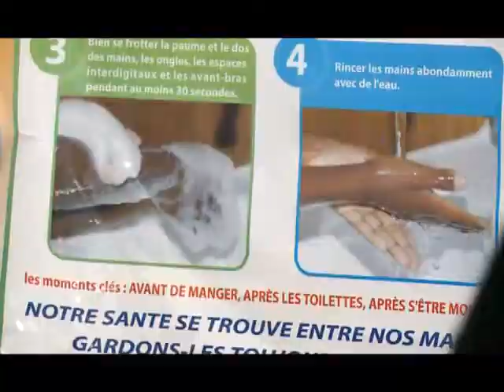Le lavage des mains, un geste simple sauveur de vies